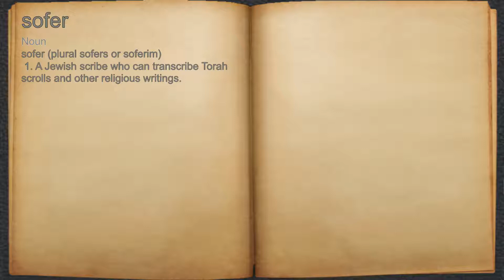What does sofer mean?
A spoken definition of sofer.

Intro Sound:
Typewriter - Tamskp